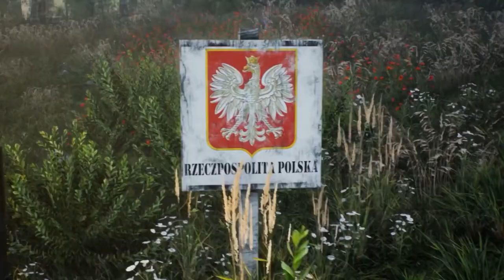Strategic Mind: Fight for Dominance - Official Xbox Trailer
Strategic Mind: Fight for Dominance, which fuses Strategic Mind: Blitzkrieg and Strategic Mind: Spectre of Communism from the game series, is coming to Xbox One and Xbox Series X/S. Watch the trailer for this upcoming WWII strategy game.